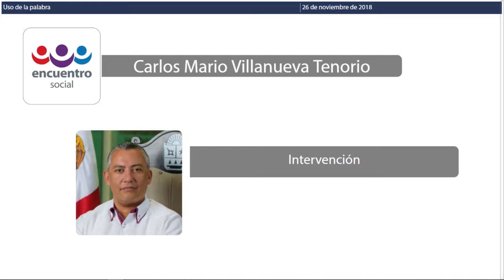Intervención del Dip. Carlos Mario Villanueva Tenorio. PES (26/Nov/2018)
Intervención del Dip. Carlos Mario Villanueva Tenorio del Partido Encuentro Social, en relación a la Integración de la lista de los candidatos al cargo de Fiscal General del Estado.